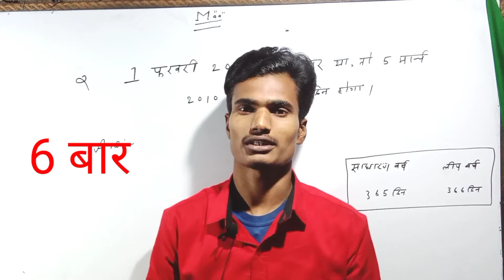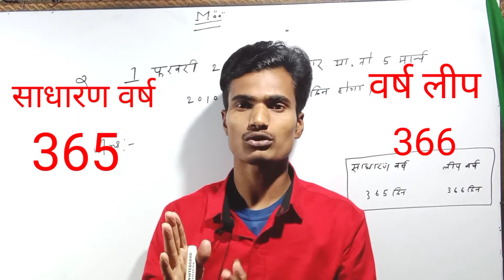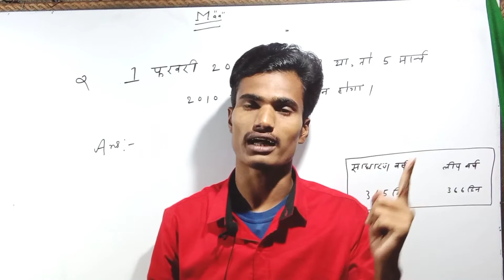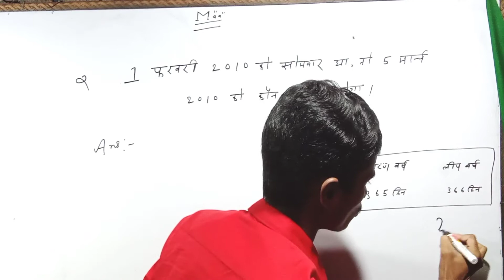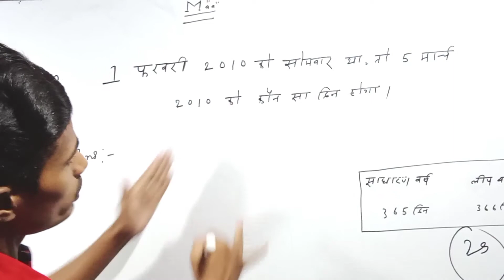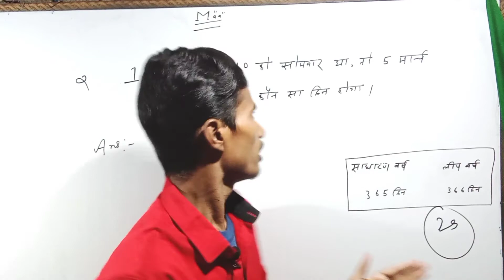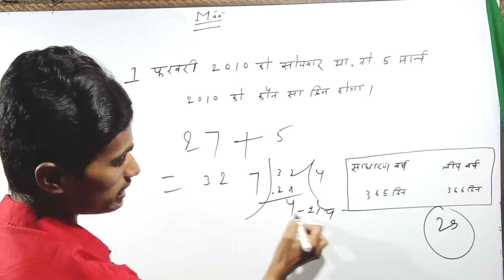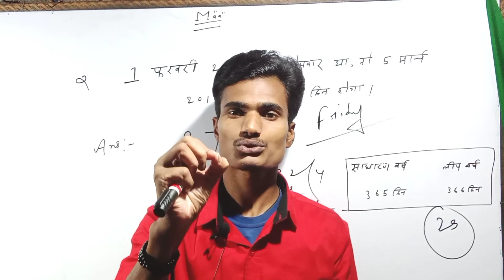अगर कोई व्यक्ति 26 वर्ष का हो, लेकिन वो अपना Birthday सिर्फ 6 बार मनाया क्यों? Calender Question।।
students classes
Ajay rathore